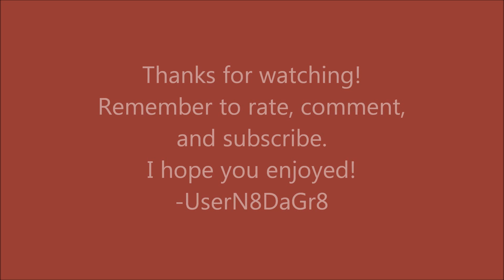Contract Wars: SA58 Bay 5 Beasting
This time I play a solid game with the SA58 on some bay 5 deathmatch.  I hope you enjoy!

I would appreciate if you left a rating.  I am N8DaGr8 on Kongregate. -UserN8DaGr8